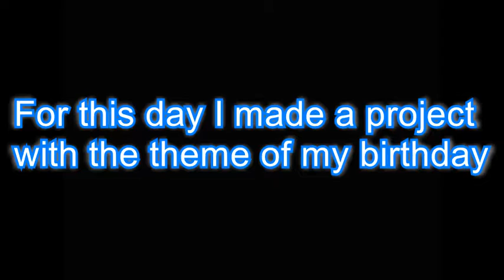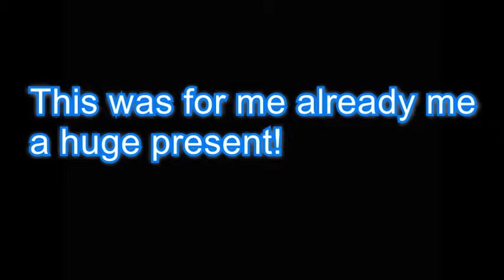14 years old!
I made this domino rally/project in only 4 hours.
It where around 2500 dominoes; 1500 in the field, 600 in the balloon and 400 in the backuplines.